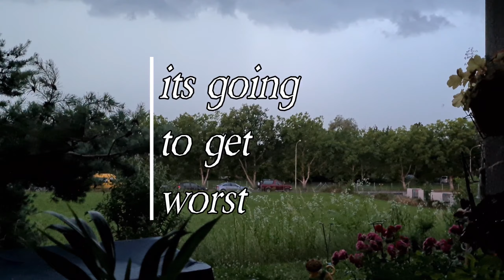Bad Weather in oberengstrigen🇨🇭